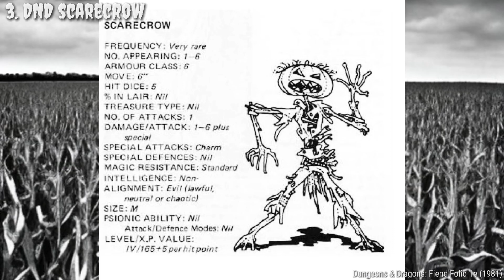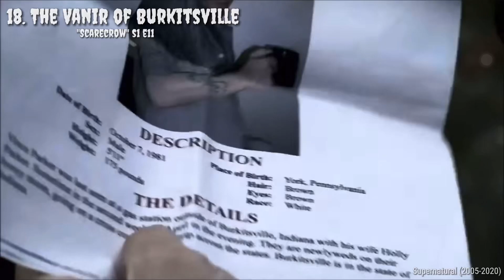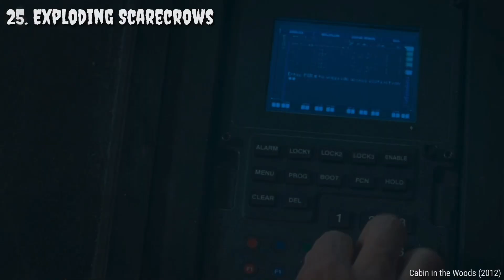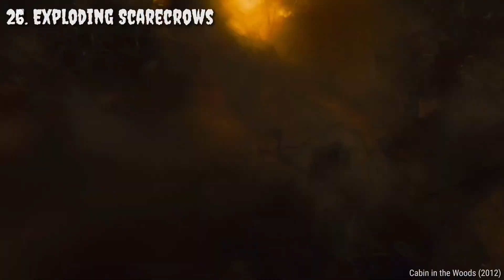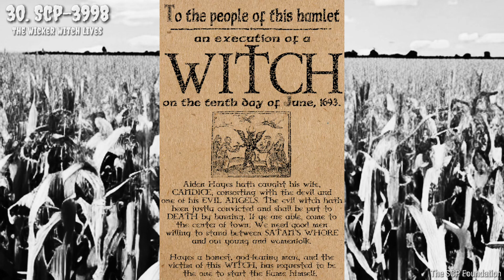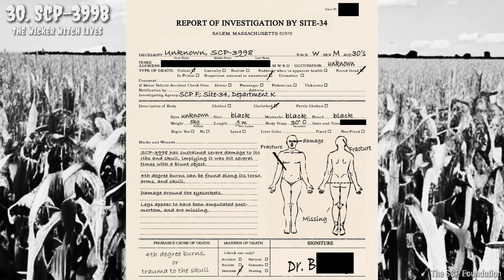35 Scarecrows from TV, Film, & Games